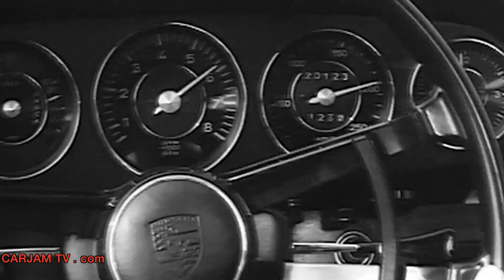Porsche Macan Turbo / S / Diesel HD 2014 Part 1/2 Launch Premiere Commercial Carjam TV HD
Porsche is expanding its range to include a whole new class of vehicle: Porsche Macan S Macan Turbo + Macan Diesel. The Porsche Macan S Macan Turbo + Macan Diesel is the first Porsche model to break into the compact SUV segment and is poised to set new standards in the field of driving dynamics and enjoyment -- on both paved streets uneven terrain. Porsche Macan S Macan Turbo + Macan Diesel price starts at $50,000.00. The Porsche Macan S Macan Turbo + Macan Diesel combines the typical handling characteristics that Porsche has represented right from the outset: maximum acceleration and braking values, vast engine power, extreme agility and optimum steering precision. What's more, all of these Porsche Macan S Macan Turbo + Macan Diesel features are teamed with a high level of comfort and everyday suitability. The sporty DNA of the Porsche Macan S Macan Turbo + Macan Diesel, as with all Porsche vehicles, is also immediately recognisable in the design. The Porsche Macan S Macan Turbo + Macan Diesel Sports Utility Vehicle is unrivalled in its flat and broad profile on the road. The Porsche Macan S Macan Turbo + Macan Diesel wraparound bonnet and gently sloping roof line accentuate the overall impression of sporty elegance and powerful dynamics. Many of the Porsche Macan S Macan Turbo + Macan Diesel design elements have been taken from other Porsche sportscars and enhanced for the Porsche Macan S Macan Turbo + Macan Diesel, making it clear to see from the very first glance that the Porsche Macan heralds the first sportscar in the compact SUV segment. The Porsche Macan S Macan Turbo + Macan Diesel are "Made in Germany", produced at the Leipzig plant. Porsche has invested 500 million euro in the plant and has established an entire production line there. The Porsche Macan S Macan Turbo + Macan Diesel line is set up to produce around 50,000 vehicles per year -- all manufactured with the utmost precision and to the highest level of quality. Just what you would expect from Porsche.
Porsche Macan Specs
Three models comprise the Macan product range at market launch. The Macan S1) is equipped with a 3.0-litre V6 biturbo engine delivering 340 bhp (250 kW) and also features an active all-wheel drive with an electronically controlled, map-controlled multi-plate clutch. This all-wheel drive is fitted on all Porsche Macan S Macan Turbo + Macan Diesel models. A seven-speed double-clutch transmission transfers power as required and almost without any interruption in tractive force, enabling the vehicle to accelerate from 0 to 100 km/h in 5.4 seconds (or 5.2 seconds with the optional Sport Chrono package fitted). The vehicle reaches a top speed of 254 km/h, and its NEDC*) fuel consumption figures are between 9.0 and 8.7 litres/100 km, which corresponds to a CO2 emissions level of between 212 and 204 g/km.

The Macan S Diesel2) is the economical long-distance runner of the three Macan models. Its 3.0-litre V6 turbo diesel engine achieves NEDC*) fuel consumption figures of between just 6.3 and 6.1 litres/100 km, which corresponds to a CO2 value of between 164 and 159 g/km. Nevertheless, the Macan S Diesel accelerates from 0 to 100 km in just 6.3 seconds (or 6.1 seconds with the Sport Chrono package fitted) thanks to its 258-bhp (190-kW) engine, and achieves a top speed of 230 km/h.

As the top model in the Macan model line, the Macan Turbo3) is set to be the most powerful vehicle in the compact SUV segment. The 3.6-litre V6 biturbo engine, which is being used in a Porsche model for the very first time, achieves an unrivalled 400 bhp (294 kW) and catapults the vehicle from 0 to 100 km/h in 4.8 seconds. With the Sport Chrono package fitted, it is even possible to achieve such a speed in 4.6 seconds. Although the top speed is 266 km/h, the Macan Turbo delivers NEDC*) fuel consumption figures of between just 9.2 and 8.9 litres/100 km, which equates to a CO2 value of between 216 and 208 g/km.
The range of equipment fitted on the Porsche Macan S Macan Turbo + Macan Diesel as standard is extensive, and includes the all-wheel drive, PDK, multi-function sport steering wheel with shift paddles, large wheels, high-performance audio system and an electrically operated tailgate. The list of optional special equipment offers further highlights, such as the air suspension system, which the Macan features as the only vehicle in its segment. There is also the Porsche Torque Vectoring Plus (PTV Plus) system, which has been specially tailored to the Porsche Macan S Macan Turbo + Macan Diesel.